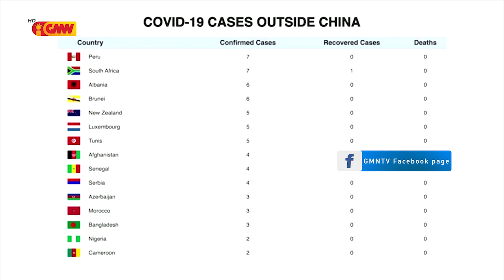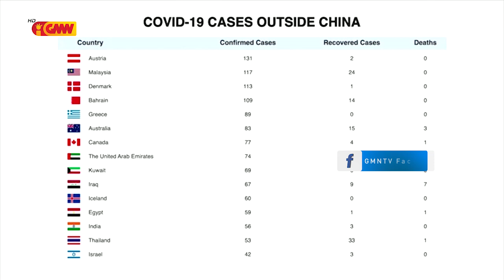Xefe Governu husu ba Kristão Katólika atu lao tuir nafatin Regras Situasaun Emerjensia